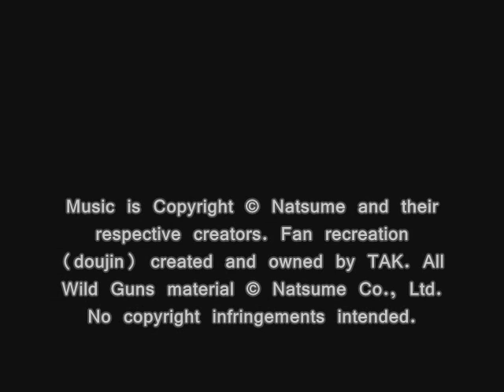R.G.M.R / Wild Guns, T14: LAST DUEL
Doujin Name: R.G.M.R / WILD GUNS
Based on Compositions by: Hiroyuki Iwatsuki and Haruo Ohashi
Composed & Arranged by: TAK
Published & Distributed by: TAK

NOTE: This is essentially a "re-orchestration" of the music from the game using advanced musical tools.